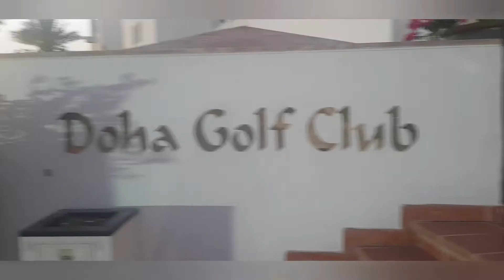Playing Golf with Friends | Doha Golf Club | iamRogj Gee